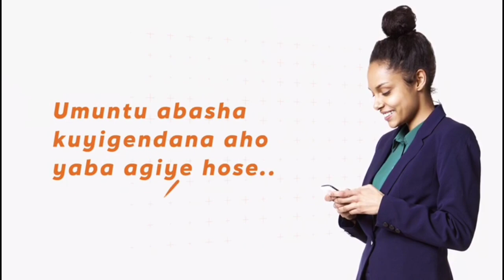🆕️: Rayon Sports ITANZE ABAKINNYI 4 BAKOMEYE/ CASH💸 💰ZIRINJIRA/ Bonheur, KARASOHOKA, OJERA✈️